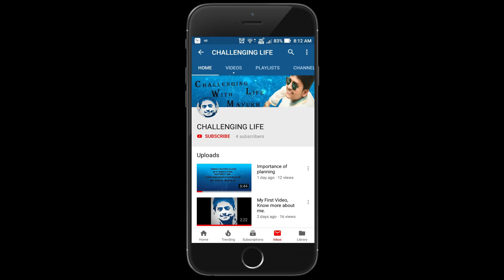MY 1st vlog-diwali special- MAYUKH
Hello dosto , yeh mera 1st VLOG hai, Aap ko mera 1st vlog kaisa laga dosto. comment karke btana or dosto yadi aap ko ya video pasand aya to app iss videos ko jyada se jyada aap share karte rahenge.. Jai Hind, Vande Matram..